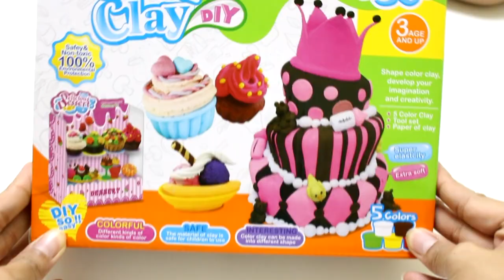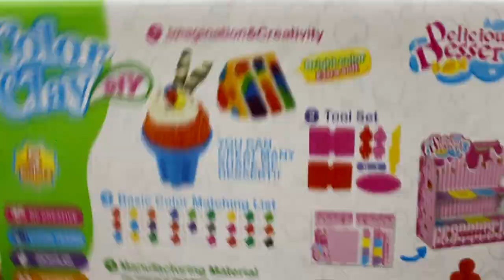ชุดแป้งโดเค้ก Play Dough cake set By ขนมตาล Channel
คลิปนี้มาเล่นแป้งโดว์กับวันใหม่คะ ปั้นออกเป็นยังงัยมาดูคะ